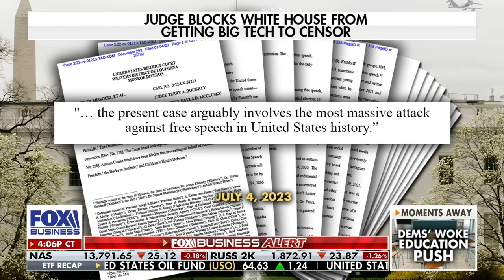How bad is censorship in the US?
Rep. Darrell Issa, R-Calif., and The Wall Street Journal's Bill McGurn discuss the level of censorship under the Biden administration on ‘The Evening Edit.’